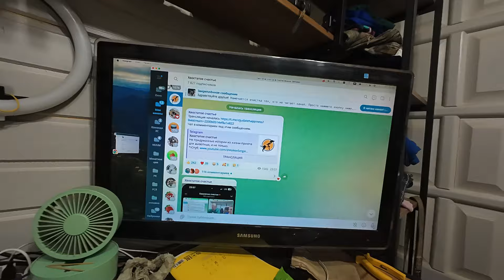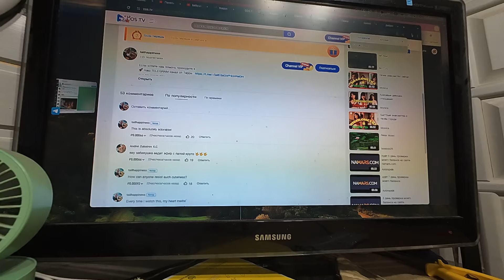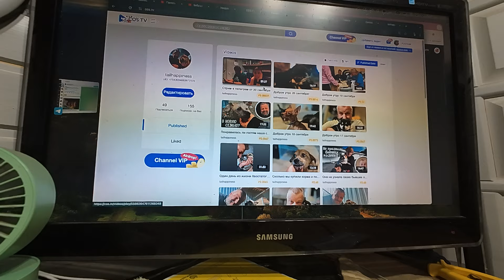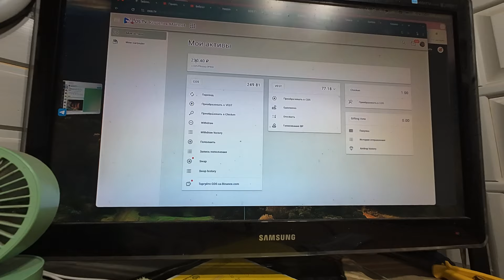We Tested Morning Routines and Here's What's Best for Productivity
Если хотите нам помочь приходите в

В этом канале вы найдёте:
• Снимки из времени нашего с вами детства
• Интересные факты времён СССР
• Воспоминания былых времён о кулинарии, фильмах, книгах, развлечениях и многом другом!

ПОМОЧЬ НАШИМ ХВОСТАМ МОЖНО:
АЛЬФАБАНК,
ПОЧТАБАНК,
ТИНЬКОФ,
РАЙФАЙЗЕН,
ОЗОН,
СБЕРБАНК
Держатель карты Галина Владимировна В. На этот же телефон можно отправить сообщение через смс или ватсап.

Помочь из-за рубежа можно через:
Видео снято:  утро 21 сентября 2024 года